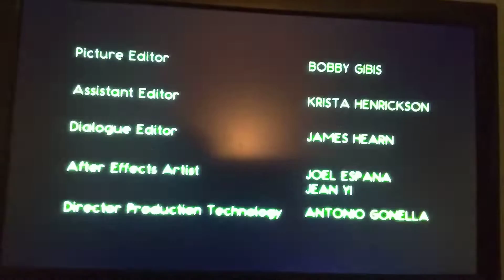CN Split-Screen Credits (August 8th, 2019)